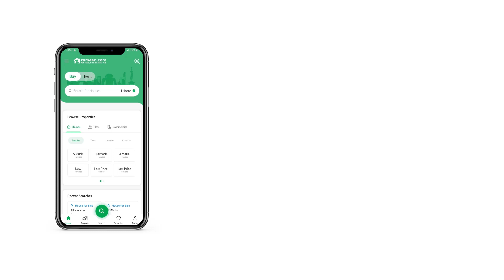1 KANAL RESIDENTIAL PLOT FOR SALE IN BLOCK G FATIMA JINNAH TOWN MULTAN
CORNER 1 KANAL Plot FOR SALE On Prime Location Of New Down Town FATIMA JINNAH TOWN.

FATIMA JINNAH TOWN Is One Of The Best Place For Families, Newly Weds Couples, Executives And Investors. This Plot Has An Easy Access To Vehari Road,all Main Roads, Parks, Markets, Restaurants, Laundries, Banks, Beauty Saloon, Pharmacies, Hospitals And Other Establishments.

FATIMA JINNAH TOWN, MULTAN
Fatima Jinnah Town, Multan is located on the southern side of Vehari Road and National Highway 5, a little further from Dunyapur Road. Vehari Road is one of the main arteries of Multan and connects the neighbouring societies to the entire city. It is surrounded by some of the most popular and educational institutions, commercial zones and real estate developments of Multan. All of these factors add to the worth of residential colonies in its proximity.
Fatima Jinnah Town is a well-planned project launched in 2006 by Multan Development Authority (MDA). It comprises two phases Phase 1 has 6 Blocks, Block A, B, C, D, E and F, while Phase 2 has 4 Blocks, Block G, H, I and J. Phase 1 of Fatima Jinnah Town Multan covers the area of 667 acres and offers 5,347 plots, while Phase 2 is spanning over 360 acres of land with 2,350 plots in total. Both the phases boast wide carpeted roads, electricity, mosques, schools and parks. The main boulevard of the society is about 150 and 100 feet wider, while other distributary roads are about 40 to 60 feet in width.

Since it is the MDA project, it is considered a fairly safe and secure housing scheme even in terms of investment. Another attractive feature of the society is that the prices are relatively low, which is why it is well suited for middle-income buyers. Fatima Jinnah Town, Multan is currently under development and expected to provide lucrative investment opportunities due to its prime location and the facilities it promises.

-Prime location near Vehari Road
-Educational Institutions and hospitals near the society
-Master plan includes commercial centres, entertainment areas
-Planned with overhead reservoirs and boundary wall
-Easy access to public transportation
-Graveyard, parks and grounds within the society